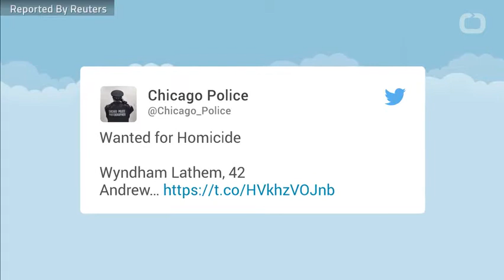Professor who's the prime suspect in fatal stabbing makes unusual move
A Northwestern University professor who is a primary suspect in a fatal stabbing in Chicago last week sent family and friends a video in which he apologized for his involvement in the murder, police said on Friday.

Wyndham Lathem, a 42-year-old associate professor of microbiology and immunology, sent the video in connection with the killing of Trenton Cornell, Chicago police spokesman Anthony Guglielmi said on Twitter. Guglielmi gave no other details.

A day after the killing, Lathem was spotted in Wisconsin, where he made a $1,000 donation to a library in his alleged victim's name, according to police.
Authorities have been searching for Lathem and Andrew Warren, 56, who works at Britain's Oxford University, since discovering the body of 30-year-old Cornell in Chicago on July 27. Police have not said what, if any, relationship the victim had with Lathem and Warren.
The day after Cornell's body was found, a man handed $1,000 cash to a librarian at the public library in Lake Geneva, Wisconsin, a resort town about 80 miles (130 km) northwest of Chicago, according to Ed Gritzner, a detective lieutenant with the Lake Geneva police department.

The man declined to identify himself at the library and requested that the donation be made in Cornell's name, Gritzner said.

Gritzner said he did not know, and Guglielmi declined to comment on, what led Chicago police to Lake Geneva.
Police have restricted Lathem's passport and Warren's visa, and arrest warrants have been issued for both men.

Northwestern said that Lathem, a faculty member since 2007, had been placed on administrative leave and banned from the Chicago-area school.

Warren is a senior treasury assistant at Somerville College, part of the Oxford University network, the college said.

Follow Hot News :
♫ Google Plus :